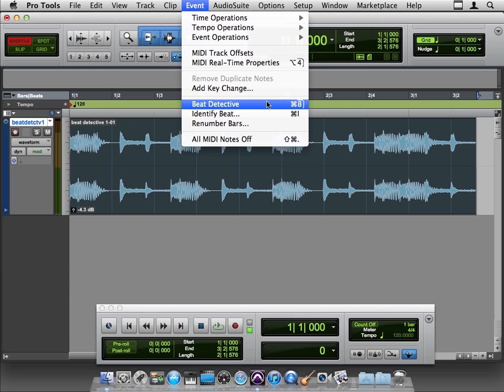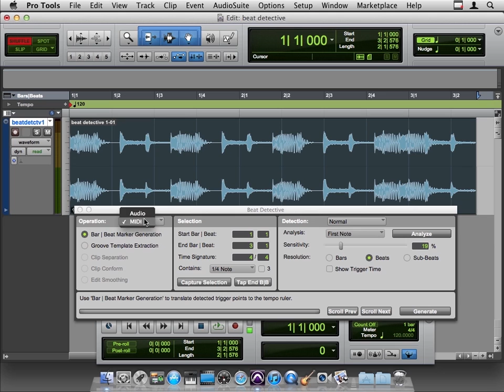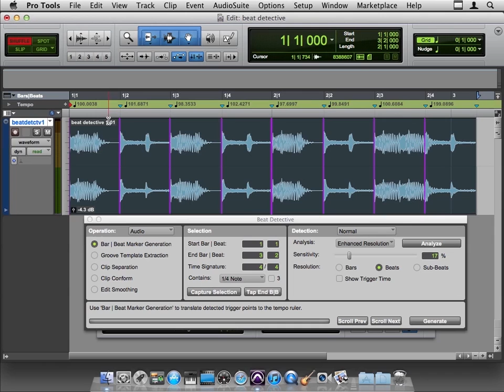Avid Pro Tools 10 Tutorial | Setting Triggers in Beat Detective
Want all our free Pro Tools Training Videos?

More details on the full Pro Tools course can be seen This is a short sample from the full training course. For more Pro Tools 10 tutorials please check out our main website. YouTube